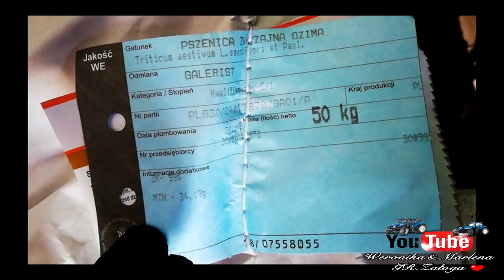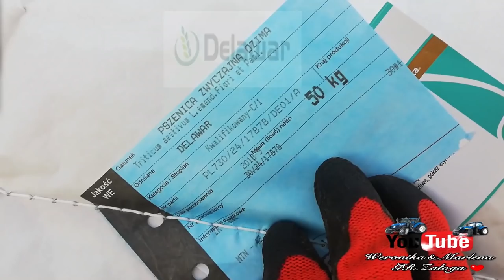Uprawa i siew zboża, nowe odmiany! ☆ 2k18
Hej! ♡♡♡
Przedstawiamy Wam naszą kolejną produkcje na kanale Weronika&Marlena GR Załoga, w którym przedstawiamy film z uprawy oraz siewu pszenicy ozimej firmy Syngenta w naszym gospodarstwie.

Wystąpili:
☆ Agregat uprawowy, zawieszany "KOMBI" marki UNIA
☆ Siewnik Poznaniak

☆ Wyposażenie :
- Samsung Galaxy S7 Edge
- Huawei Mate10

☆ Podobało się ? Daj Suba, Łapkę w górę, polecaj mnie,a będzie jeszcze więcej filmików.

                        marlenka_sbs - Marlena

                         marlena_zaloga